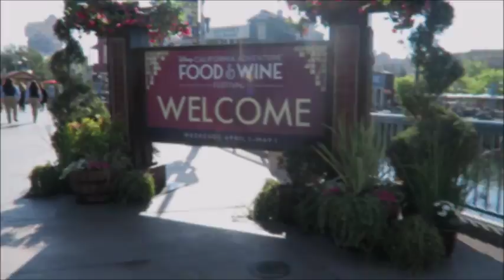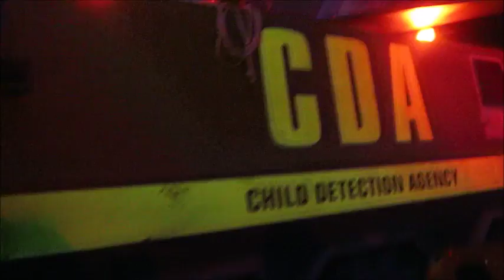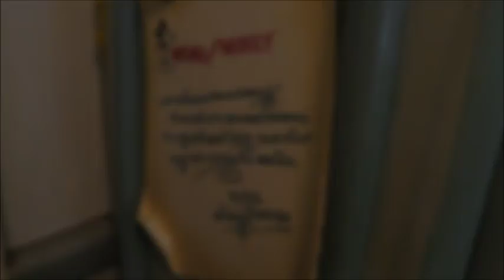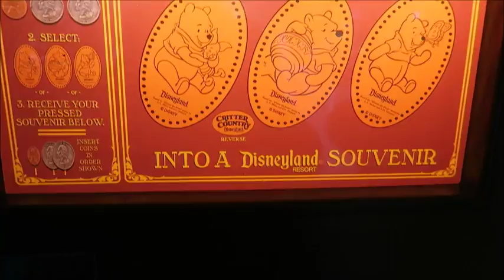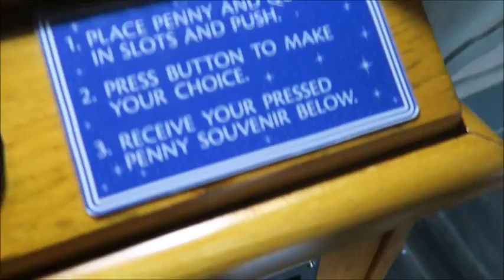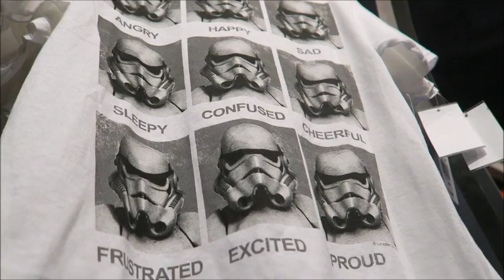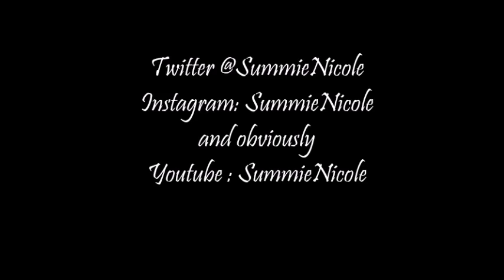Taking dad to Disneyland Day 4 - First Mickey Beignet - Canon G7X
Our final day at Disneyland and dad's first time getting a Mickey Beignet, which he loved by the way. It was very magical getting to bring our dad to Disney for the first time. I hoped you all enjoyed. These videos were mostly made for my dad to look at when ever he wants to relive the fun.